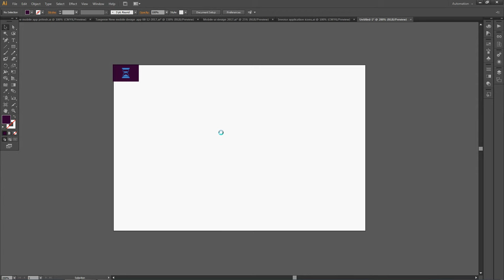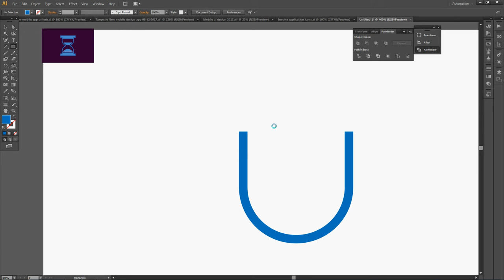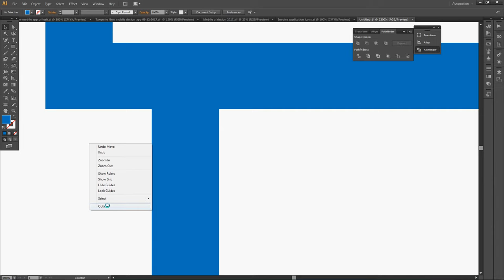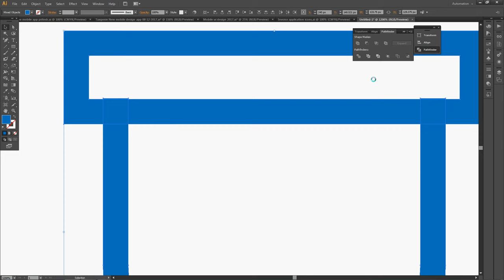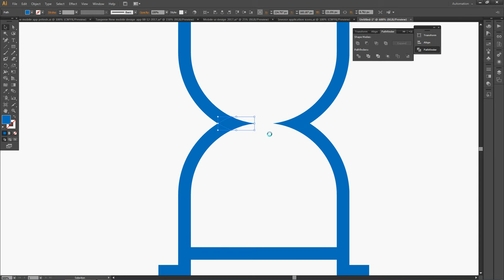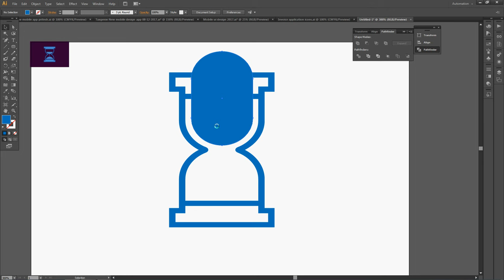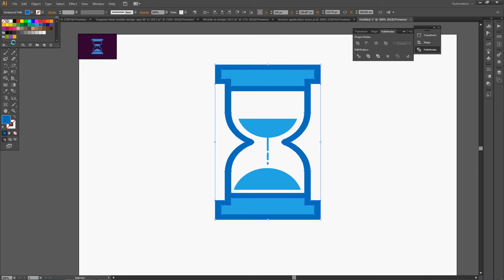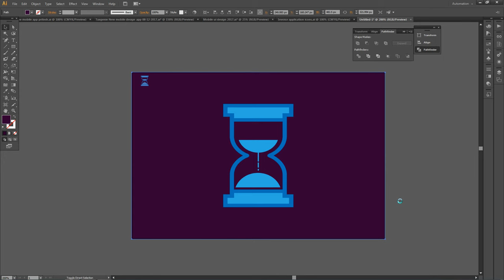Blue Hourglass Icon Design in Adobe Illustrator CS6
I hope this tutorial video useful to you, and I will be happy if you liked this video, please give the "LIKE" if you do not mind and "Share" if you want to share this video with your friends